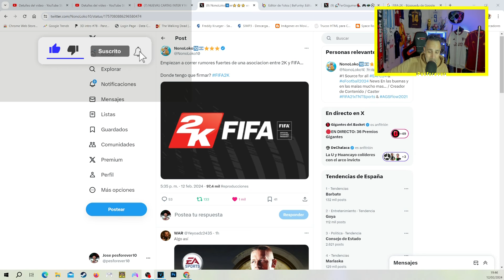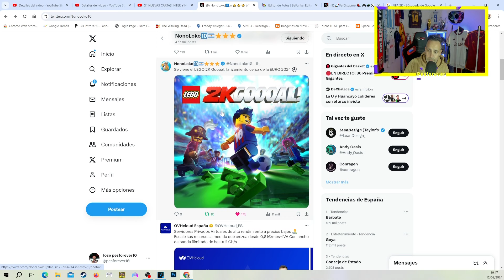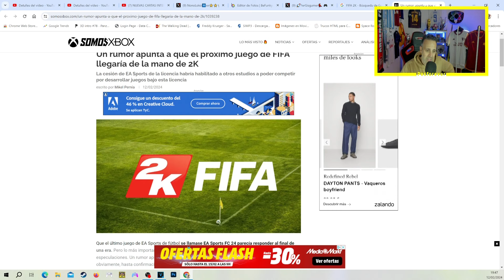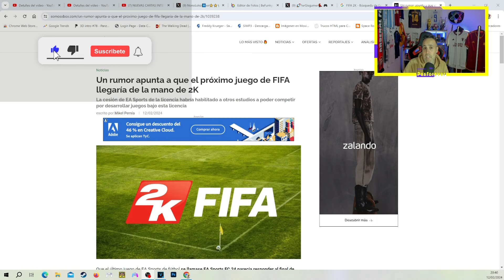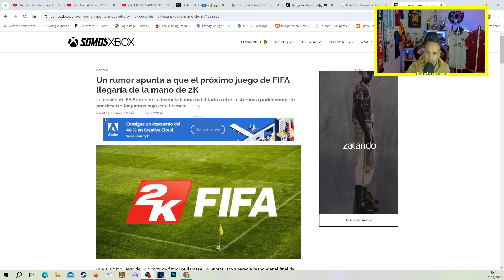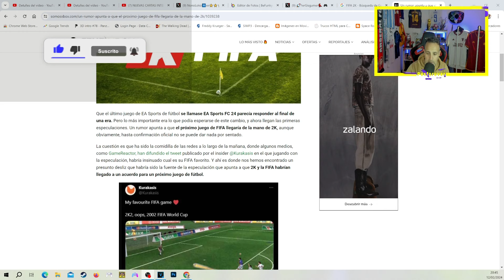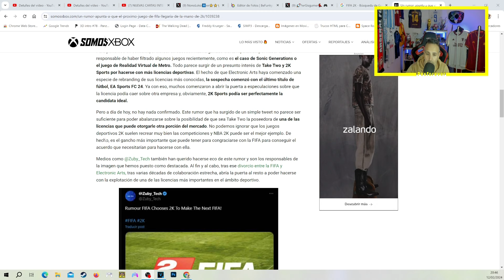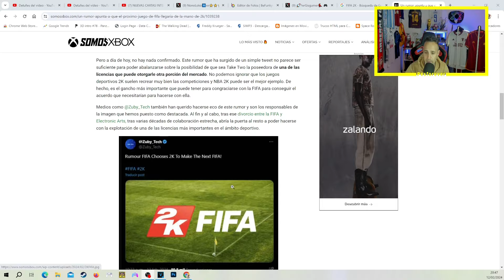SE Filtra FIFA 2K 25 EL JUEGO que REVENTARIA el MERCADO